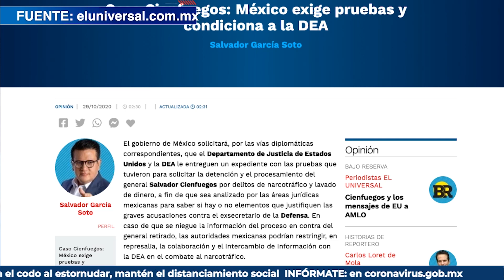Ebrard el bombero VS uno y Cienfuegos en la 4T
Marcelo es canciller y bombero en esta 4T; siempre dispuesto a salvar de las quemadas al Gobierno. siempre dispuesto a extinguir uno, dos, tres o Cienfuegos que surjan en la administración. DDC con Massimo.